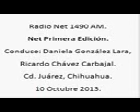4 Net Primera Edicion; Radio Net 1490am, 10 de Octubre de 2013